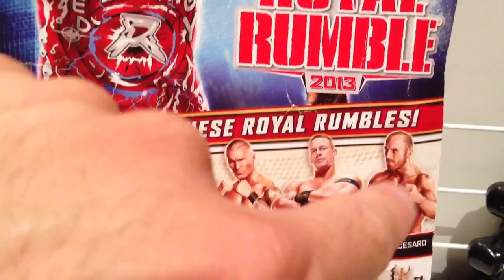WWE ACTION INSIDER: Ryback Superstars basic series 32 Mattel wrestling figure NEW toy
Grim's Toy Show brings you a hilarious WWE wrestling action insider figure review of the NEW Mattel Superstars Basic series 32 Ryback in new Red singlet attire from Royal Rumble 2013 and first time with beard bearded face sculpt scan debut first time in the line from Grim's awesome and amazing collection display of WWE toys and action figures !!!